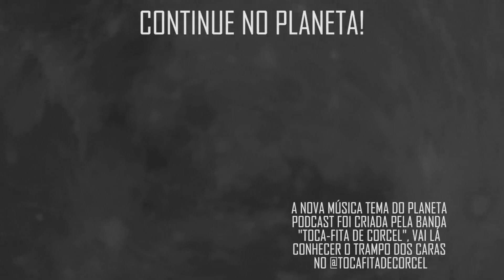"A ÚLTIMA ENCARNAÇÃO DELE FOI..." com Eduardo Sabbag (EspiritismoRaiz) | PlanetPodcast(Sobrenatural)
Nesse episódio especial Eduardo Sabbag retorna ao Planeta pra trocar uma ideia, nesse trecho os meninos falam sobre a visita de um ser de outro planeta!